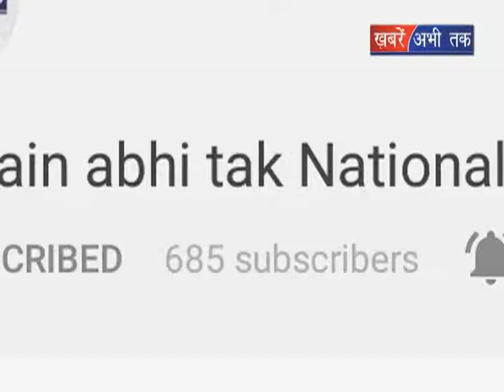अब मिलेगा जाम से निजात!|| Khabrain Abhi Tak Live